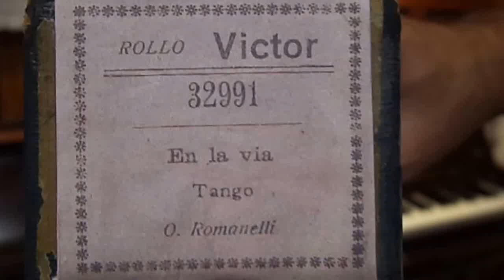En La Via; Tango de O. Romanelli en pianola x Horacio Asborno desde Viedma, Argentina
Reproducción en Pianola de la melodia “EN LA VIA”: Tango de Orlando Romanelli, rollo de 88 notas marca VICTOR código 32991, estampilla al inicio DELLAZOPPA & MORIXE – (Montevideo, Uruguay) Derechos de Autor pagados – Rollo Para Piano con sello firma de Romanelli, en buen estado, carreteles de pasta lisos, caja original Eighty Eight Note con etiqueta escaneada. Origen R Otero, Juncal/Vte López, 19/3/16.-

Grabación realizada en Patriarca Nº 218 - Viedma, Capital de la provincia de Rio Negro e histórica de la Patagonia Argentina, el día 1º de Julio de 2016 en Pianola Piano marca Chickering & Sons, (The Ampico) número de serie 143922, fabricada en Boston USA en 1928, restaurada personalmente en 2004.-

Busco (Compro) rollos musicales de papel perforado para pianolas de 88 notas, con el fin de restaurarlos, difundirlos por este medio y preservarlos para las generaciones futuras, si tenes o sabes de algún lote de rollos enviame un Whatsap (Desde Argentina) al 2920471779 ó un mail a o popr Whatsapp a mi celular